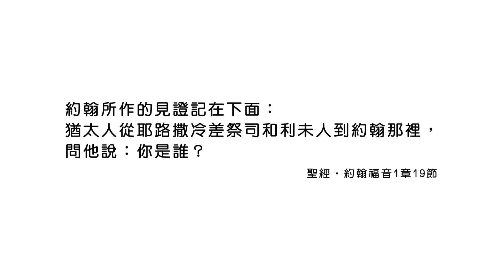20211011恩典365 - 施洗約翰 : 人的價值是完成神對你的計畫